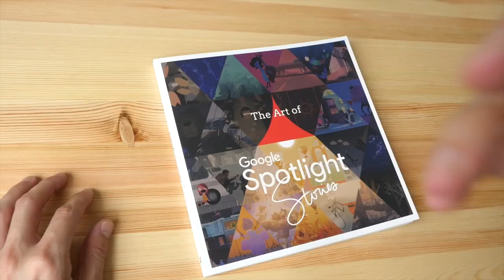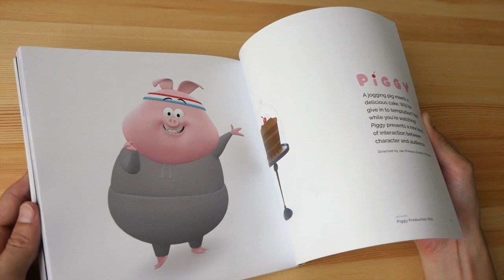The Art of Google Spotlight Stories (book flip)